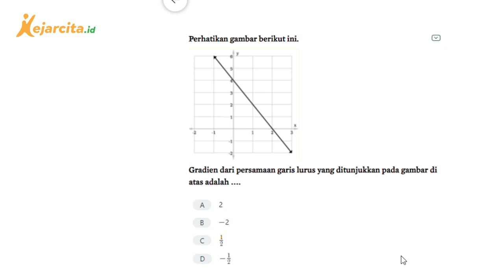Menentukan Gradien dari Grafik Persamaan Garis Lurus | Matematika SMP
Contoh soal Grafik Persamaan Garis Lurus (Matematika Kelas 8 SMP). Halo teman kece, yuk download aplikasi kejarcita di dan latihan soal gratis di Sudah ada puluhan ribu soal dan berbagai materi untuk temen kece pelajari lhoo...

Teman kece sudah tahu belum bagaimana menentukan gradien dari persamaan garis lurus? Di video ini Kak Nanda akan mengajak teman kece untuk membahasnya. Yuk, siapin coretannya dan kerjakan bersama Kak Nanda!
Salam!